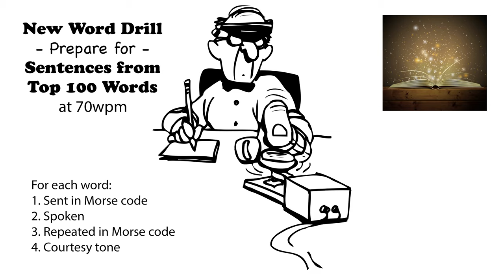Sentences from Top 100 Words - New Word Drill - 70wpm